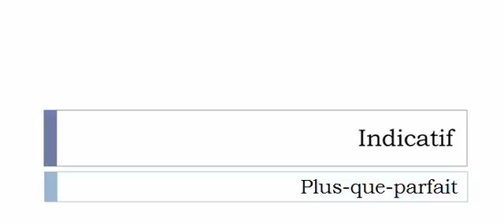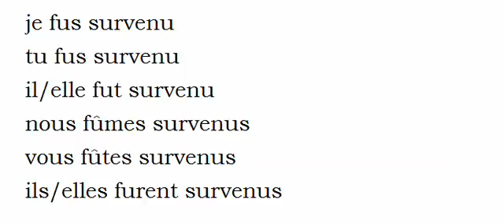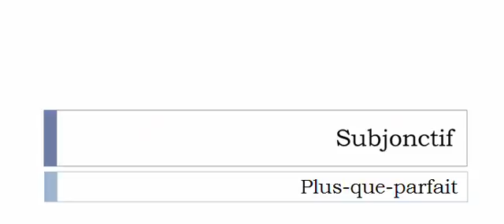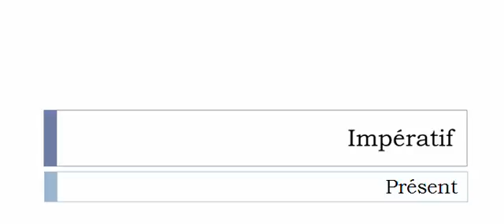Изучение французского языка = Спряжение глаголов = Survenir